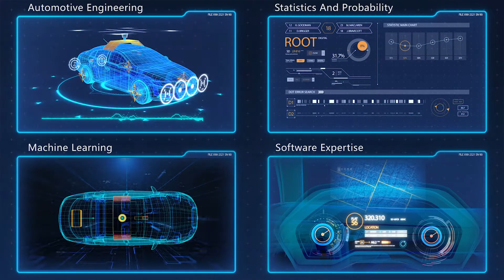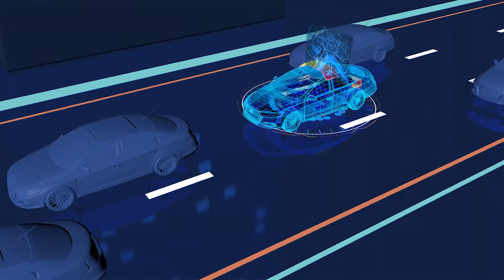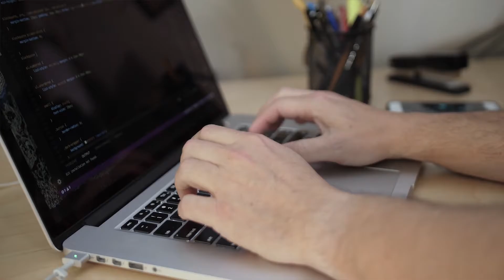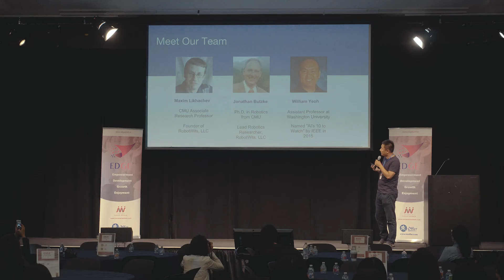Self Driving Car Course 无人车系统课程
来Offer无人车系统课程火热招生中，免费试听！

【精彩视频】
来Offer讲座 | 2018在校生/应届生应该如何找CS实习：
来Offer讲座 | 经济转CS的我，是如何拿到Google offer的？